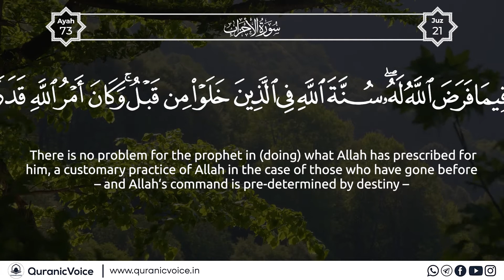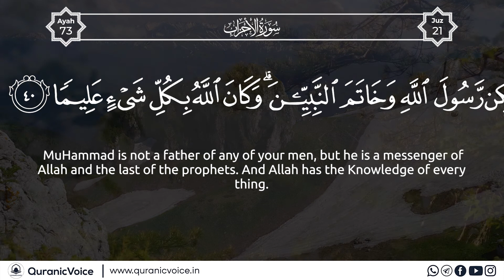Al-Ahzaab | Part 16 | Podcast No 1204 - English Subtitle | Urdu Translation - Rashid Alafasy | QV